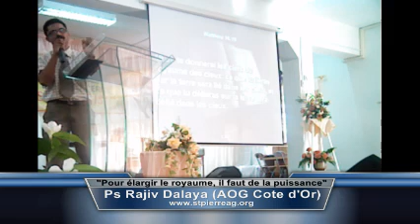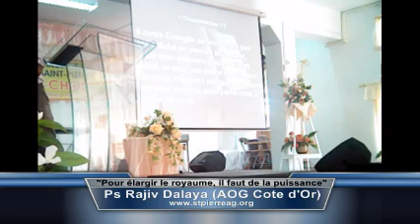Elargir le royaume, Ps Navin Dalaya (Aog Cote d'Or)